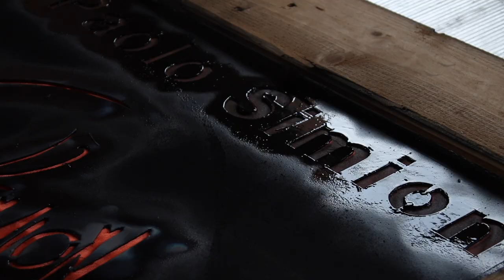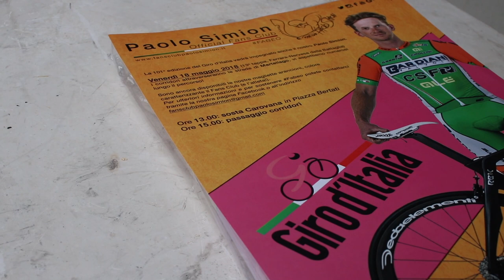101° Giro d'Italia - Tappa #13: Fans Club Paolo Simion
Martellago (Veneto) si sta preparando ad accogliere il Giro d'Italia, in particolare il nostro concittadino Paolo Simion.
Operativo ormai da qualche settimana, il Fans Club di FABEO è quasi pronto.
Venerdì 18 maggio alle ore 12.30 vi aspettiamo numerosi in piazza Bertati a Martellago (VE), dove farà sosta La Carovana del Giro con festeggiamenti, ospiti e maxischermo per seguire la gara in diretta!
Con l'occasione ringraziamo coloro che ci dedicano il loro prezioso contributo.